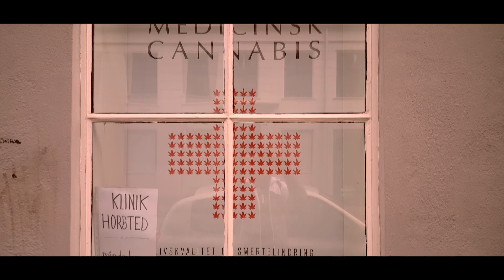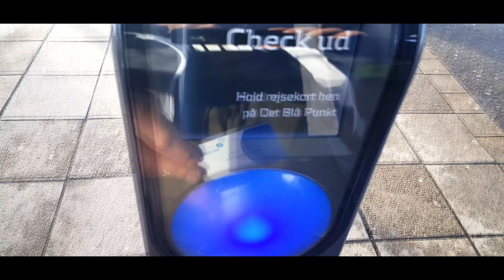Misiek w KOPENHADZE !!! KOPENHAGA przejście po mieście ... *czytaj opis*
Witam was na kolejnym odcinku z Dani !!!
Zapraszam do oglądania i oczywiście łapeczki i subeczki w górę ! NIE ZAPOMNIJCIE O KOMENTARZU JAK TEN ODCINEK WYSZEDŁ ???
Pozdro WARIATY !!! :D
CHCESZ POMÓC MI W ZAKUPIE LEPSZEGO SPRZĘTU !!!
ZBIERAM NA CANON EOS 600D LINK DO ZBIÓRKI PONIŻEJ !!!

Z góry dziękuje za wsparcie, doceniam i szanuje!

Zapytania i ogólną chęci rozmowy kierujcie na mój
Fanpage Facebook